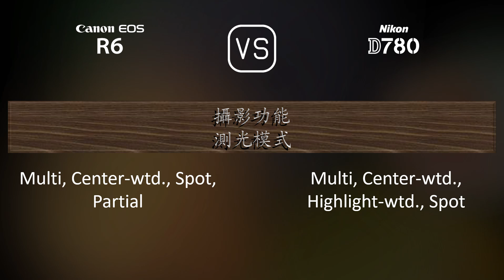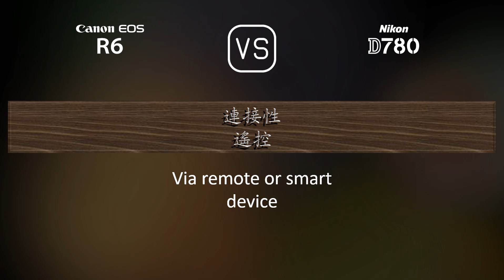Canon EOS R6 與 Nikon D780 的規格比較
本片是 Canon EOS R6 與 Nikon D780 的功能概述和規格比較 (comparison of specifications)，希望對您有所啟發。感謝您的支持。

00:25 推出
00:33 機身
00:40 影像感測器
01:01 影像
01:16 光學與對焦
01:41 屏幕
01:58 取景器
02:13 攝影功能
03:06 錄像功能
03:20 儲存
03:24 連接性
03:49 物理特性
04:07 雜項